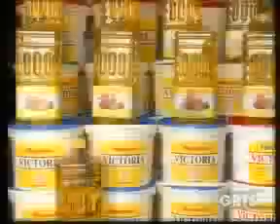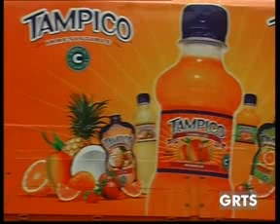GRTS 22 08 2011 2130 GMT